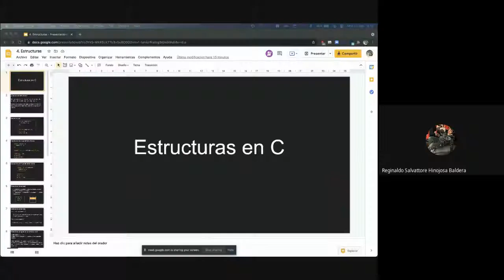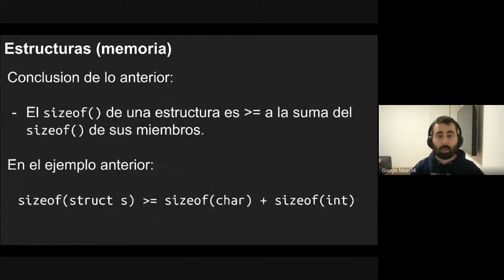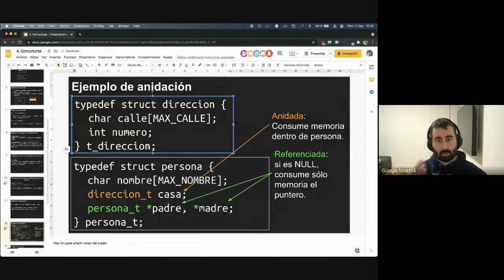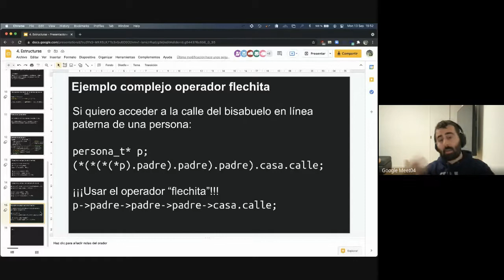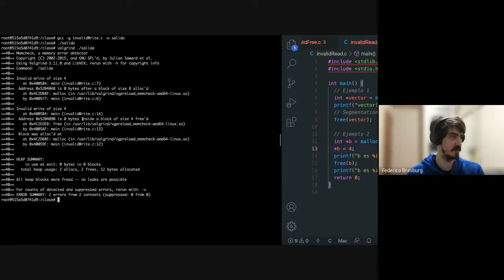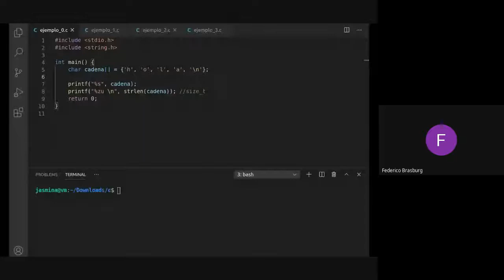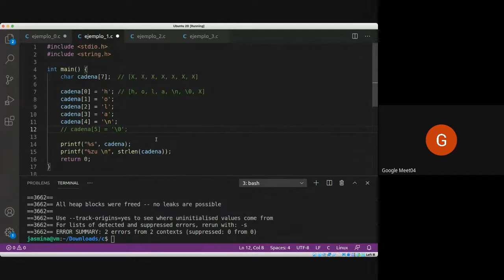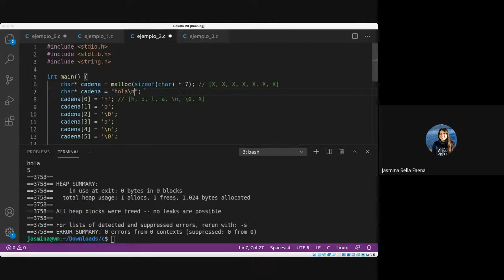2021-09-13 - Clase Practica - Estructuras, Valgrind y Cadenas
Consultas (0:00)
Estructuras en C (2:50)
Uso de Valgrind (37:40)
Cadenas en C (1:02:20)